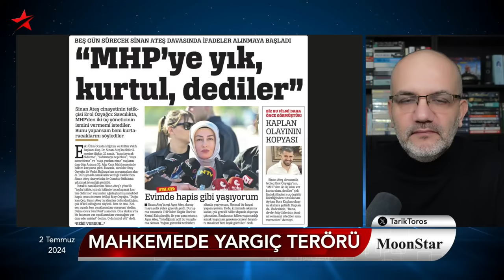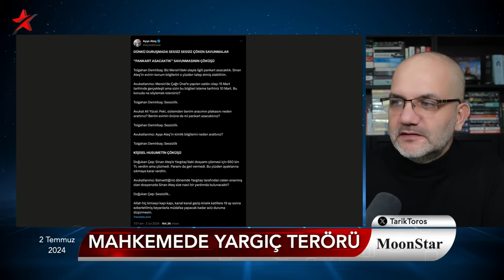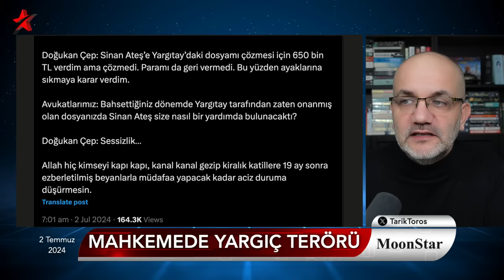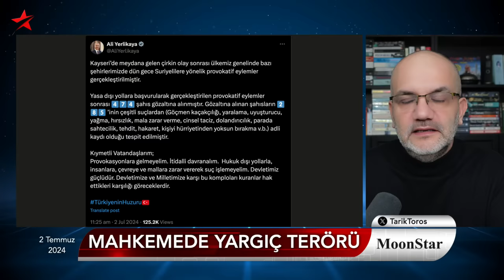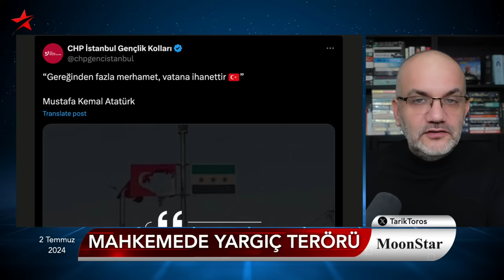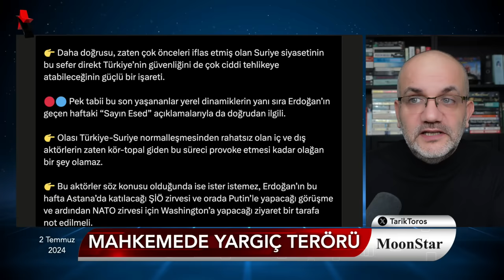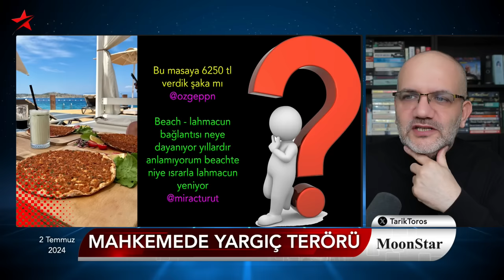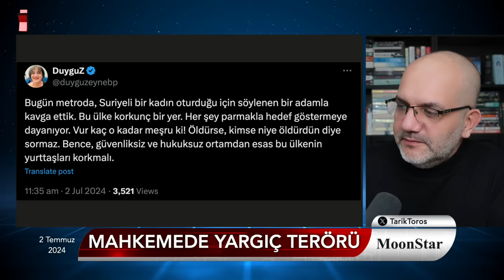Sinsi plan, büyük ifşa: Yandaş gazete planı manşete çekti..! | Tarık Toros | Manşet | 2 Temmuz 2024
2 Temmuz 2024

• Sinan Ateş duruşması: Yargıç canını sıkanı salondan atıyor
• Mehmet Şimşek saçmalamaları..
• Türkiye gazetesi planı manşete çekti: MHP'ye yık kurtaralım
• Kayseri'deki linç çetesi suç makinesi çıktı
• Ayşe Ateş, sanıkların cevap veremediği soruları paylaştı: Sessiz sessiz çöken savunmalar..